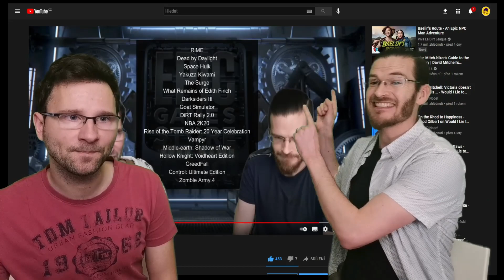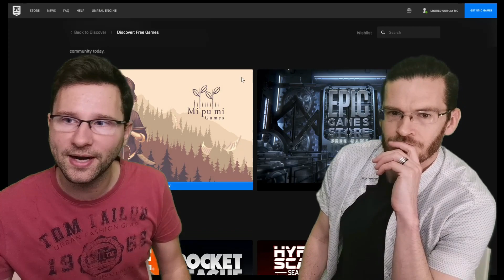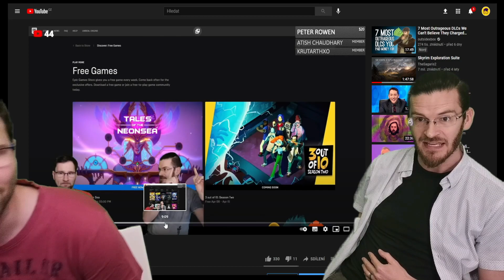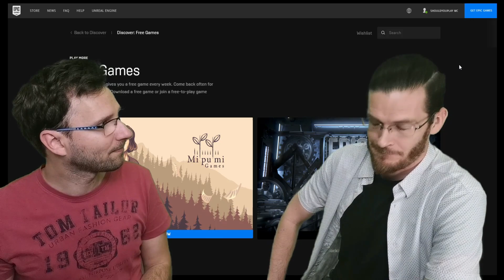Epic Mystery Vault Games 2021 - What does it mean?